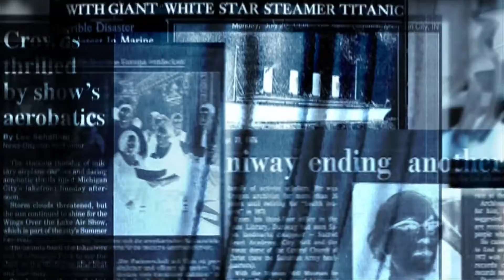जिंदा दीवाल में गड़वाने की सजा मिली इस हत्यारे को | Serial Killer Who Walled Up Alive | Luxury Tales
Most wanted Serial Killer who Walled Up Alive

About this video:

In this video you will watch about A Most wanted Serial Killer Named Hadj Mohammad Mesfewi worked as a shoemaker and trader in Marrakesh. Assisted by a 70-year-old woman named Annah, Mesfewi would kill young women who came to his shop to dictate letters. He would use drugs to incapacitate his victims before decapitating them with a dagger. Moroccan authorities found the remains of 20 mutilated bodies in a deep pit under his shop, another 16 were discovered in the garden outside.He was caught after the parents of one young victim traced her movements back to his shop. Annah died under torture and Mesfewi confessed that he killed them for their money; often the sums were very small.
Titles Related to Video:

The Man who Walled Up alive
Hadj Mohammad Mesfewi
The Killer of Marrakesh City

BE UPDATED ALL TIME!